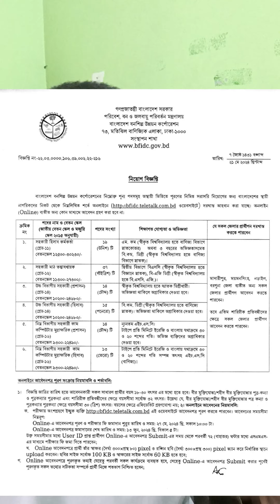নতুন নিয়োগ বিজ্ঞপ্তি । বাংলাদেশ বনশিল্প উন্নয়ন কর্পোরেশন (bfidc) Math Tricks Kawsar Ahmed KuAsha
১১২ পদে বাংলাদেশ বনশিল্প উন্নয়ন কর্পোরেশন (bfidc) এ নিয়োগ বিজ্ঞপ্তি - ১৩/০৬
 Deadline: 13 Jun 2024
🇧🇩 নিয়োগ বিজ্ঞপ্তি 🇧🇩
👉 প্রতিষ্ঠানঃ বাংলাদেশ বনশিল্প উন্নয়ন কর্পোরেশন (bfidc)
👉 আবেদনের শেষ তারিখঃ ১৩ জুন ২০২৪